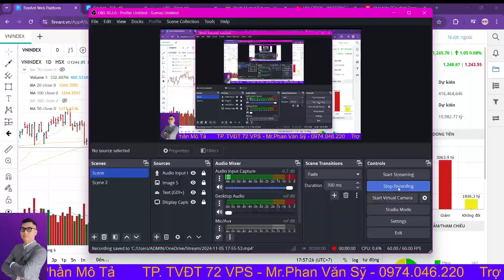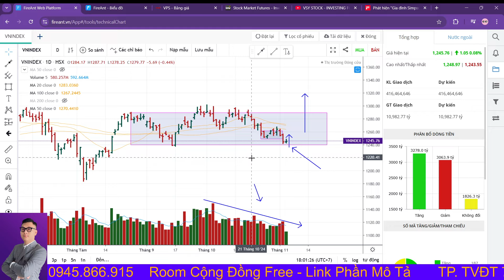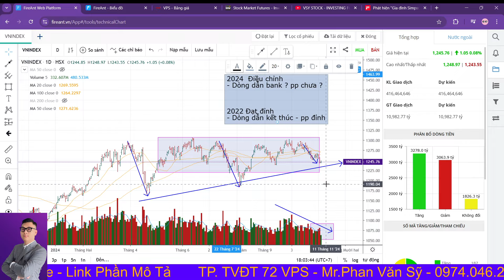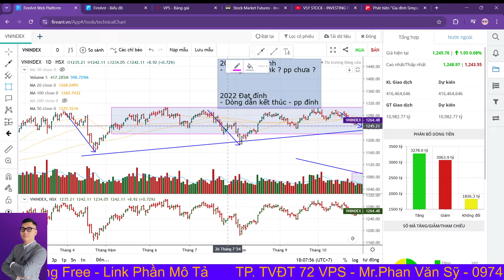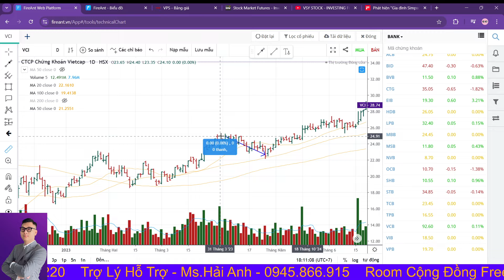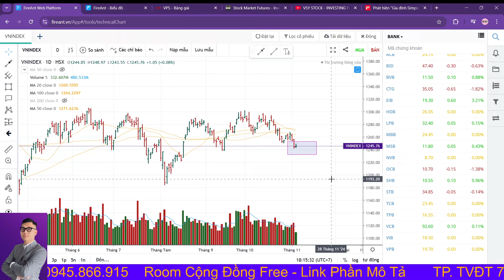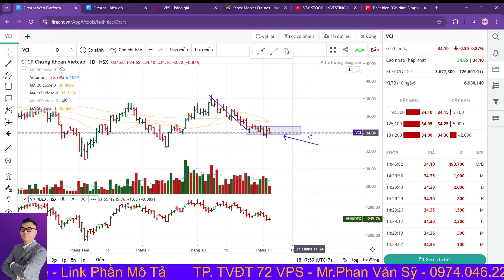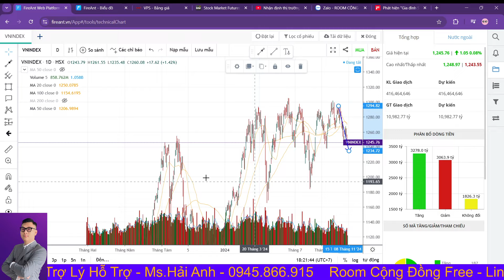Nhận định thị trường | Chứng khoán ngày 6/11: Vnindex điều chỉnh hay đạt đỉnh, Nín thở chờ Bầu cử Mỹ